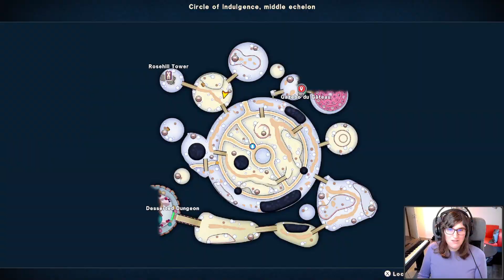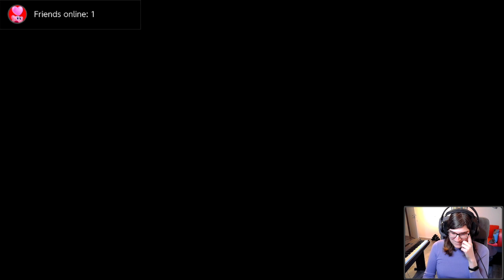Working our way up to the top - DQM: The Dark Prince